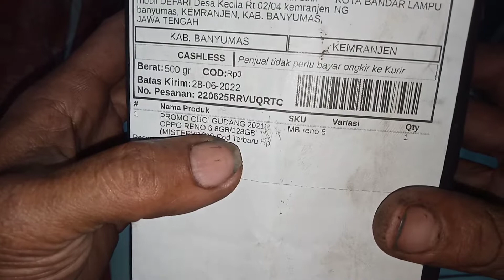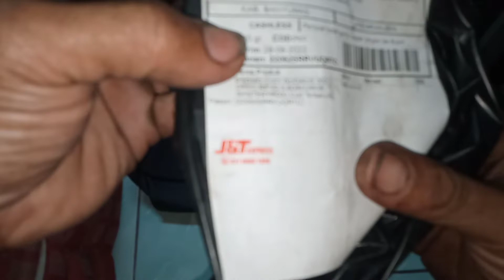UNBOXING BOX MISTERI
Bismillahirrahmanirrahim

 Terima kasih semoga bermanfaat dan dapat menginspirasi.

HARAP DIBACA DULU SEBELUM BELI AGAR TIDAK TERJADI SALAH PAHAM YA KAKAK. !

1. Isi misterybox tidak ada yang tahu dan tidak akan bisa sama
2. yang akan di dapat berupa hadiah yg berharga dan berpotensi hadia utama adalah OPPO RENO 6 8GB/128G
3. Kami tidak akan memberi barang yang zonk
4. Semua barang tidak bisa ditukar ataupun di refund
5. Tidak ada penilaian yang buruk karna semua barang sudah sesuai dengan harga
6. Semua yang didapat adalah barang pilihan kami dan tidak bisa request apapun dan ini seperti GAMES maka sudah sepakat bahwa tidak ada penilaian buruk jika barang tidak sesuai yang di harapkan.
7. Banyaknya barang yg dikirim , barang yang akan diberikan akan dikirim secara acak/random , tidak ada yang sama
8. INI ADALAH MISTERYBOX HARAP TIDAK COMPLAIN ATAS BARANG YANG DIDAPAT
9. Pastinya kami akan memberikan yang terbaik.
10. Tidak ada garansi dan retur. Membeli = Setuju

hadiah utama
OPPO RENO 6 8GB/128GB
HADIAH HIIBURAN LAINNYA UNTUK YANG BELUM BERUNTUNG
-jam tangan
-sepatu
-hodie
-tas selempang / weistbag
-baju
-dll

bagi yang belum beruntung bisa ikut undian gratis diakhir bulan